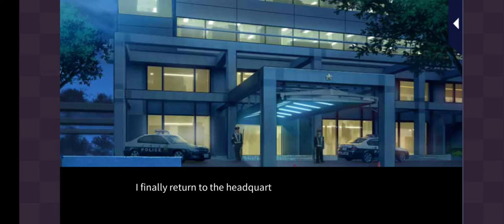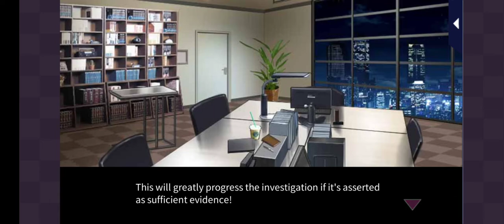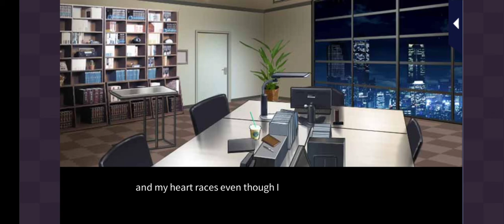Metro PD: Close to You - Night Duty Part 1: Tennoji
Love 365
Metro PD: Close to You
Night Duty Part 1
Yutaka Tennoji